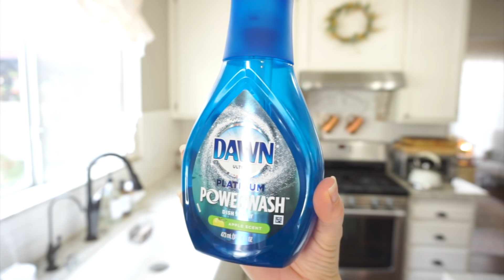COZY FALL CLEAN WITH ME ~ CLEANING MOTIVATION ~ FALL CLEANING ~ Monica Rose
Today’s video will be a relaxing fall clean with me, hoping to bring you lots of cleaning motivation!

Linen pillow covers on sofa
Red Toile panels
Diffuser in kitchen
Soap labels
DoTerra purify essential oil blend
O’Cedar mop and bucket
Coffee maker
Espresso machine
Clean/dirty dishwasher magnet
Wax melt warmer

Related: fall cleaning, extreme cleaning motivation, kitchen decor, fall 2021, French country decor, farmhouse kitchen, cleaning motivation, fall cleaning